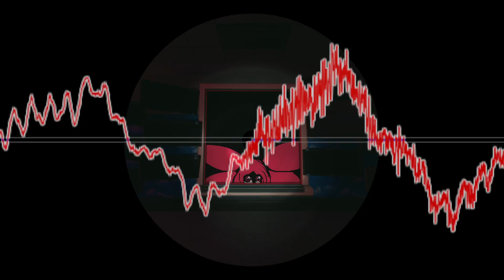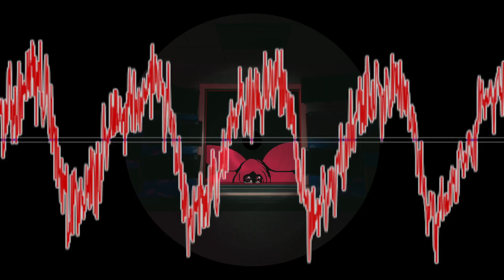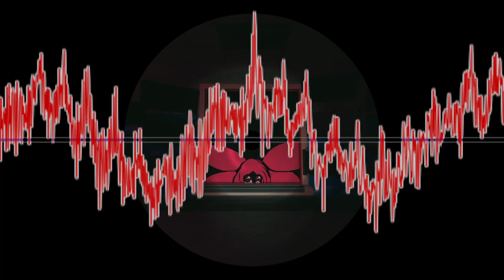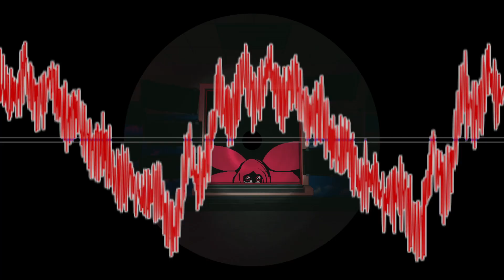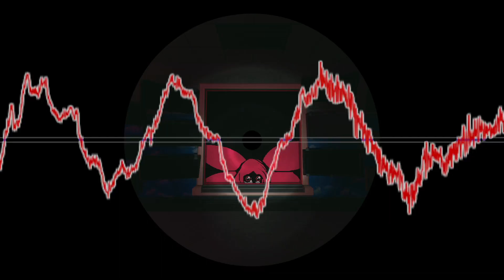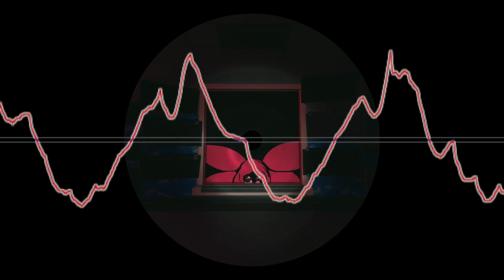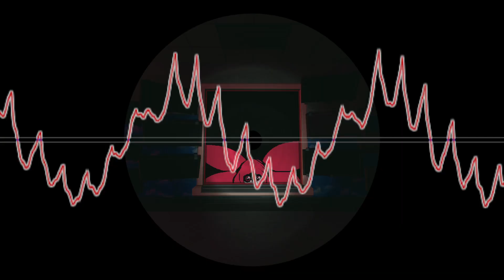[DnB] GeoCity Junglist - Let's Be Friends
Vocals samples sources:
Wu Tang Clan - Bring Da Ruckus
The Rolling Giant (The Oldest View Part 3) by Kane Pixels
Blood (Build engine FPS, released 1997)

Sample packs used:
Beats, Bass and Pads Sample Pack 2, from Total Science
Biodrome Music Library Vol. 1 - Pandemonium Z, from Green Bay Wax

Thumbnail/background images are from the gmod map vp_voidmall. Doesn't really have anything to do with the song tbh, I just thought it fit the vibe and couldn't think of anything better to use lol.